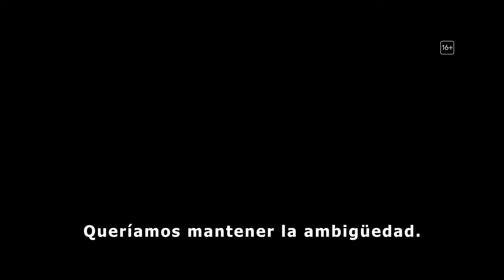Echo | Cómo se hizo: 'Momento para una Reina' | Disney+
Educada en la violencia y el miedo, Maya Lopez es uno de los personajes más intensos del UCM 🔥

Echo, una serie Original de Marvel Studios, llega el 10 de enero a @disneypluses